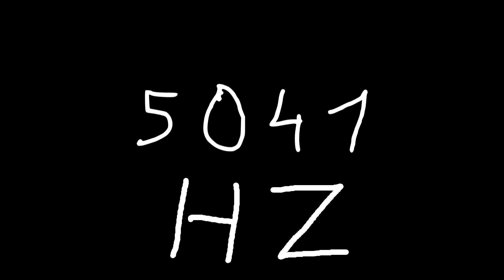5041 hz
Just sound.

chords
sounds
noise
tone
noises
tones
audio
wave
waves
sin
sine
sinus
sinoid
heart
heartbeat
resonancy